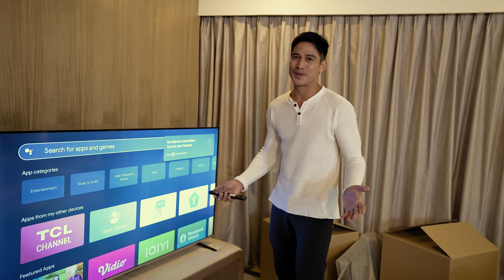Piolo Pascual welcomes the BEST UPGRADE into his home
Watch Piolo as he welcomes and introduces the SM Exclusive TCL P737.

Get ready to experience a new level of entertainment. TCL P737's 4K HDR, WCG (Wide Color Gamut), and 60Hz MEMC let you watch your favorite shows and movies with more refined and realistic details. The TCL P737 also comes equipped with Dolby Vision and Dolby Atmos - delivering a more immersive and theatrical scene.